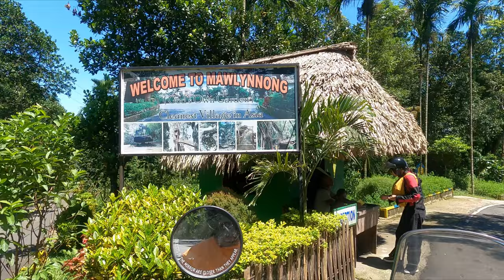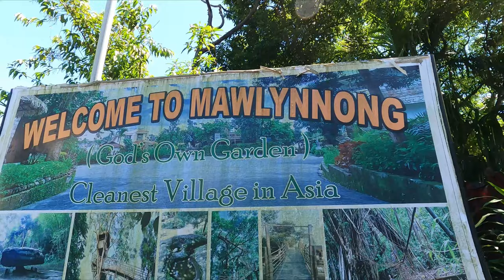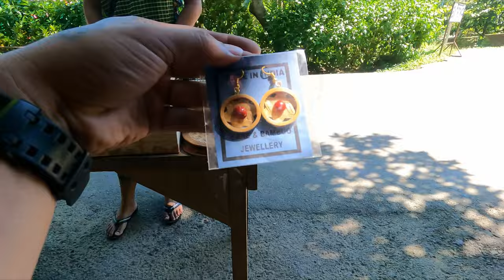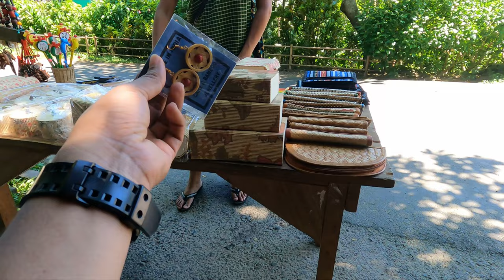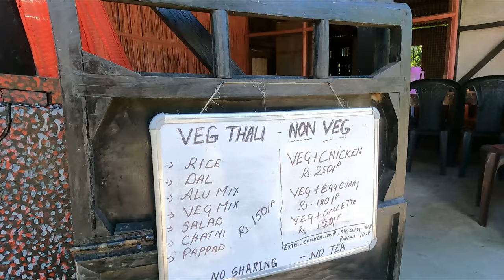Exploring Meghalaya | Cleanest village in Asia | Mawlynnong - Meghalaya.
@sankarborahtraveldiary "Cleanest village in Asia | Mawlynnong - Meghalaya".
In this video, we will explore  Mawlynnong village of Meghalaya.
Mawlynnong is a village in the East Khasi Hills district of the Meghalaya state in North East India. It is notable for its cleanliness and also was chosen by Discover India magazine as Asia's cleanest village. The village comes under the Pynursla community development block and Vidhan Sabha constituency.

Meghalaya tour

Meghalaya Tourism
- Meghalaya is a beautiful state in India
- Meghalaya is known for its caves
- Meghalaya is also known as the Scotland of the East

Waterfalls in Meghalaya
- Meghalaya has many beautiful waterfalls
- Nohkalikai Falls is the tallest waterfall in India
- Krishan Pungan Waterfall is another beautiful waterfall in Meghalaya

Caves in Meghalaya
- Meghalaya has many caves
- Krem Mawlong is the longest cave in India
- Mawsmai Cave is another famous cave in Meghalaya

Other attractions in Meghalaya
- Meghalaya has many other attractions
- Shillong Peak is a popular tourist spot in Meghalaya
- Elephant Falls is another popular tourist spot in Meghalaya

Trip to Meghalaya
- Meghalaya is a great place to visit
- There are many things to do in Meghalaya
- Meghalaya is a great place to relax and enjoy nature

Join me on my bike as I explore stunning destinations like Kedarnath and Aravalli ranges. I've journeyed through Alwar, Jaipur, and Khyatushyam, capturing the essence of each place. I've pushed exploration boundaries from Sonipat Haryana to Tezpur Assam in four days. But my adventures don't stop there, Venturing into the heart of
Arunachal Pradesh's hidden gems Shergaon, Anini, Sessa, and Namsai, traversing the rugged terrain and conquering the challenging Mayodia Pass.
Recently, I explored Majuli's cultural richness. Let's uncover more wonders together!